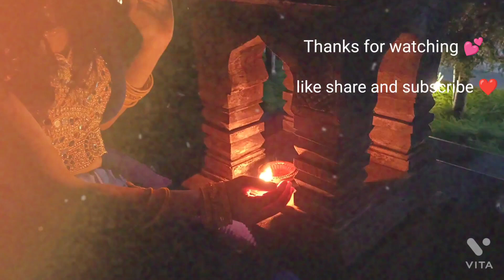Lagan laagi re ❤️ |Amit Trivedi | Shreya Ghoshal | Kavita Seth |dance cover by Aapki Antara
Music

SONG

Lagan Laagi Re (feat. Shreya Ghoshal, Kavita...

ARTIST

Amit Trivedi

ALBUM

Songs of Love

LICENSES

Believe Music (on behalf of AT Azaad); Hexacorp (music publishing), Polaris Hub AB, LatinAutorPerf, and 5 Music Rights Societies